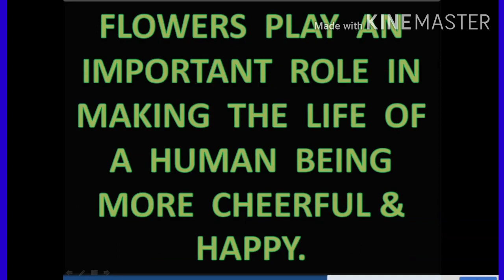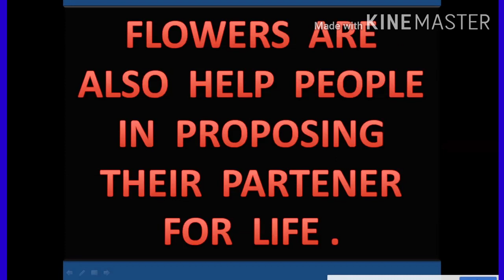ESSAY ON IMPORTANCE OF FLOWER. ESSAY ON FLOWERS.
IMPORTANCE OF FLOWERS ESSAY.

IMPORTANCE OF FLOWERS IN HUMAN LIFE.

IMPORTANCE OF FLOWERS.

FLOWERS ESSAY.

FLOWERS ESSAY IN ENGLISH.

ABOUT FLOWERS.

ABOUT FLOWERS IN ENGLISH.